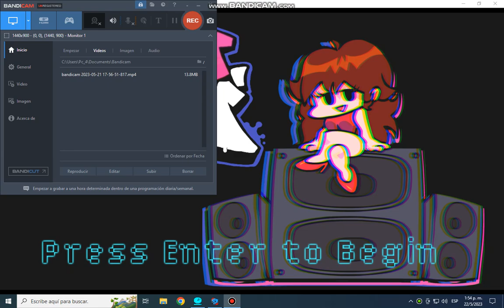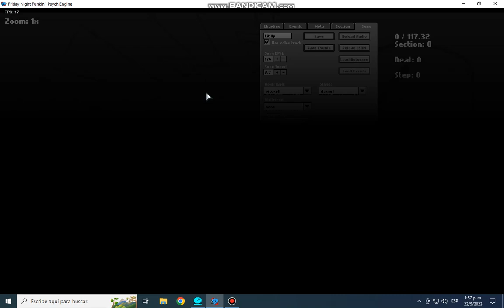friday nigt funki vs darnell full week